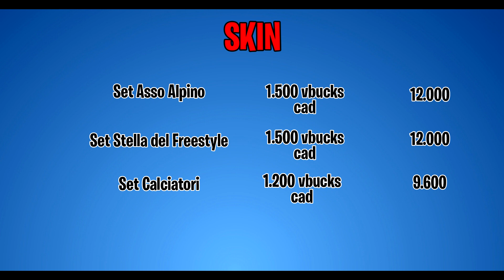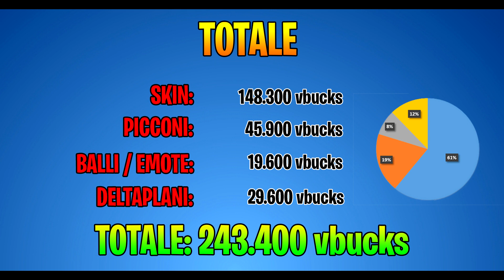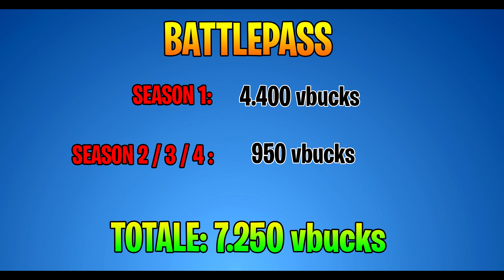Quanto costerebbe * SHOPPARE TUTTO * su Fortnite Battle Royale!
In questo video ci armiamo di calcolatrice e andiamo a calcolare QUANTO una persona dovrebbe spendere per SHOPPARE tutte le skin, i picconi, i deltaplani ed i balletti di Fortnite Battle Royale.
Voi siete degli Shopponi?

▃ ▃ ▃ ▃ ▃ ▃ ▃ ▃ Link Utili ▃ ▃ ▃ ▃ ▃ ▃ ▃ ▃ ▃

►Diventa Sponsor del canale! Potrai giocare insieme a Octy e Zhu!

▃ ▃ ▃ ▃ ▃ ▃ ▃ ▃  Componenti  Octy ▃ ▃ ▃ ▃ ▃ ▃ ▃
Monitor 144Hz
Monitor 60Hz
Green Screen
►Componenti Pc Assemblato:
Scheda Video
Scheda Wifi

▃ ▃ ▃ ▃ ▃ ▃ ▃ ▃  Componenti  Zhu  ▃ ▃ ▃ ▃ ▃ ▃ ▃
Registra PS4 e PC con
►Componenti Pc Assemblato:
Scheda Video
Scheda Wifi

▃ ▃ ▃ ▃ ▃ ▃ ▃ ▃  Componenti  Tina ▃ ▃ ▃ ▃ ▃ ▃ ▃
►Pc Assemblato:
Tastiera ►
Mouse ►
Cuffie ►
Monitor ►